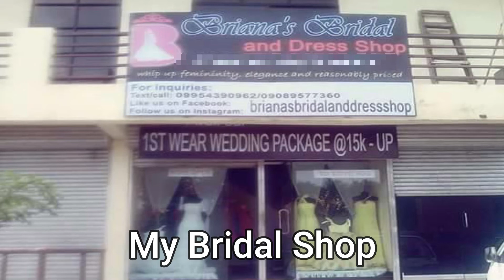#28 My Obra Maestra Part 2 | Teacher Mhea Vlogtorial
I am showing you here guys some of the photo of the Principal Sponsor gowns.  All gowns are made to order.  Hope you will like it.

Hi! I’m Teacher Mhea.  I am an Online ESL teacher. On my channel, you will find interesting topics that suits your interests. I love to share with you my knowledge on setting up your power back up, photo and simple video editing, DIY, Handicrafts, designing, painting, drawing, bead works, sewing all types of gowns and kiddie costumes, creating decorations using recycled materials, wedding and party concepts, flower arrangements, interior decorations and sharing my experiences with you.